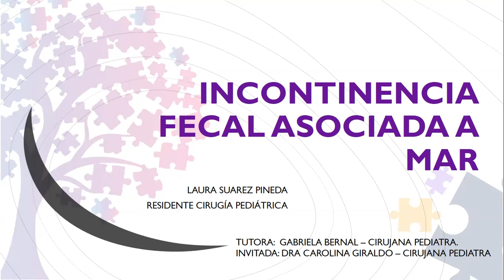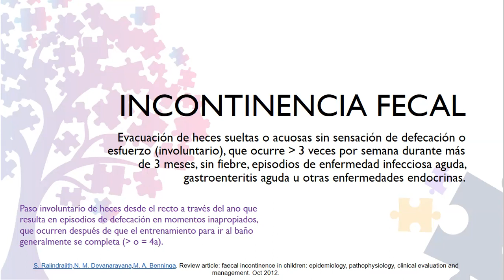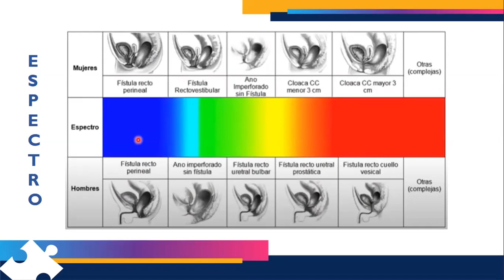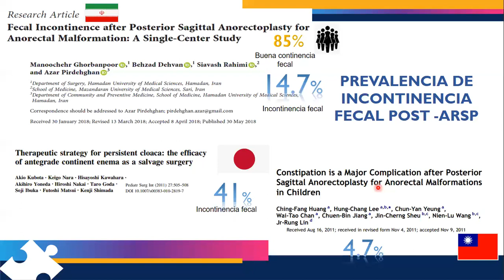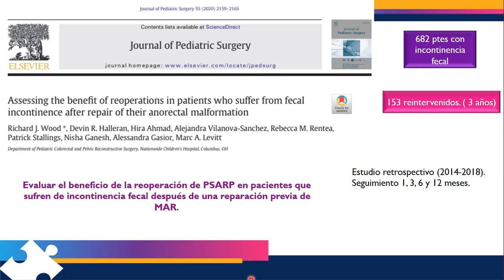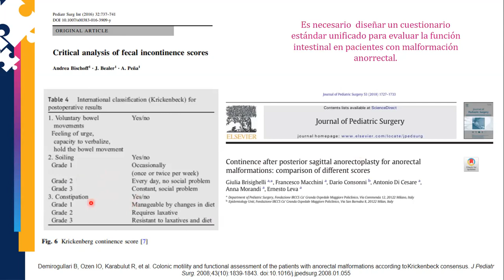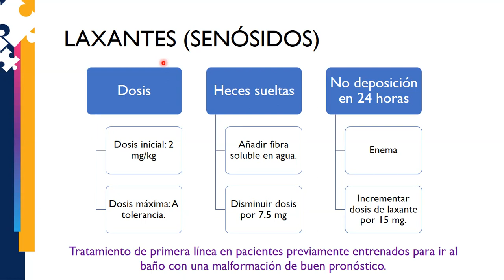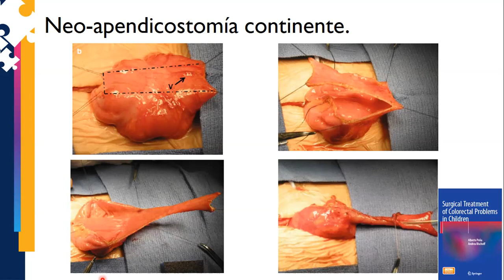INCONTINENCIA FECAL EN PACIENTE CON MAR